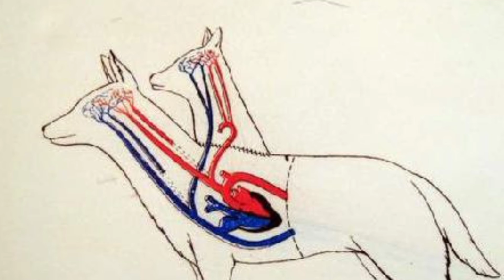TOP 5 EXPERIMENTOS MAS CRUELES HECHOS CON ANIMALES | Top - Matt Triver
Este es un top en dónde habló sobre los experimentos más crueles hechos con animales.

¿Y dime te gusto mi vídeo? (Escríbeme en los comentarios, quiero saber tu opinión)